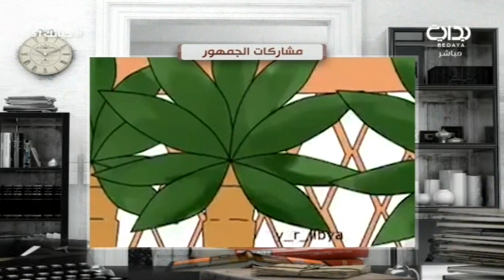بروفايلك بلس مع هاني العنزي وياسر العباس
١٤٣٨/٧/٠٥ هـ - الأحد - اليوم الحادي و الخمسون